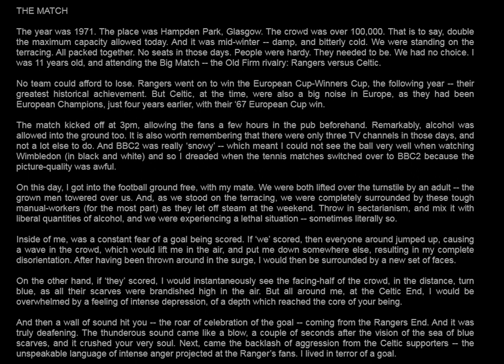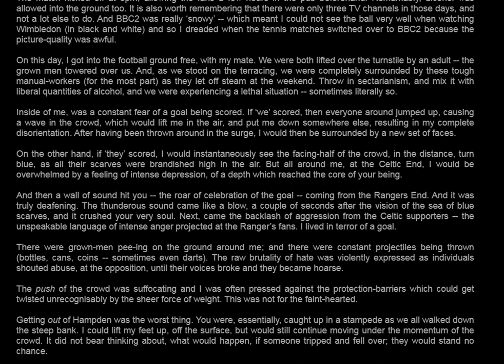SOUND OF THE CROWD (1971, Glasgow)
Football history